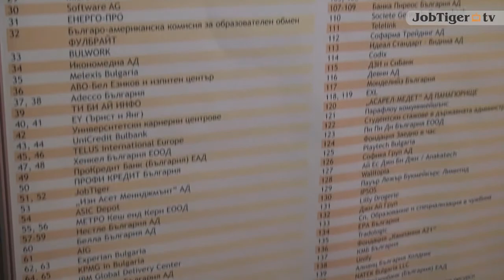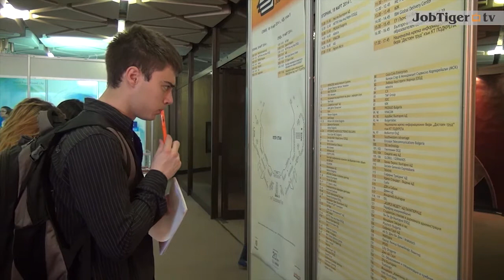Стартираха "Национални дни на кариерата" 2014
Най-големият младежки кариерен форум на Балканите "Национални дни на кариерата - Добра Кариера, Добър Живот" 2014, организиран от JobTiger и подкрепен от генералния спонсор Нестле България, започна на 18-ти март в София. Изложението продължава и на 19-ти март в столицата, след което ще посети още 6 български града. Подробности - на careerdays.bg.